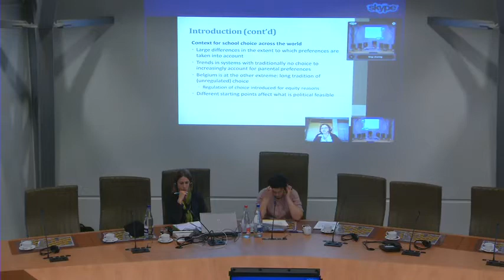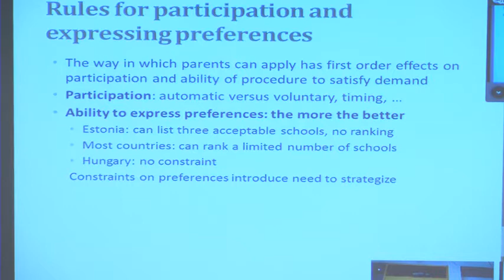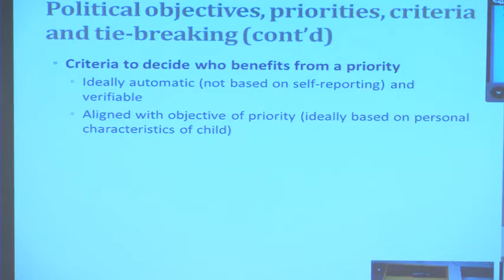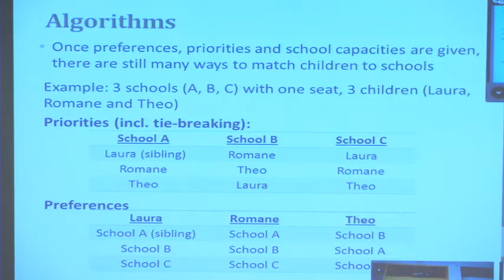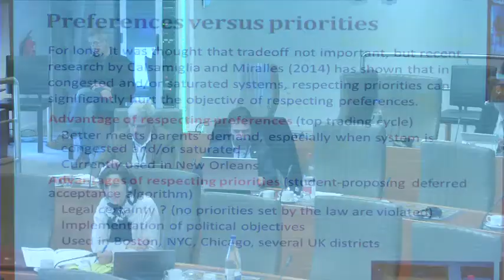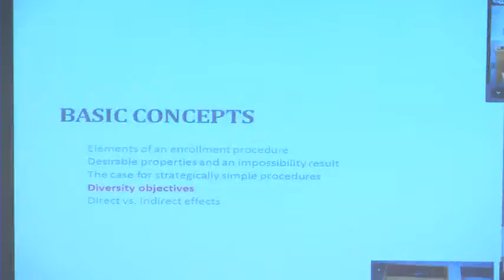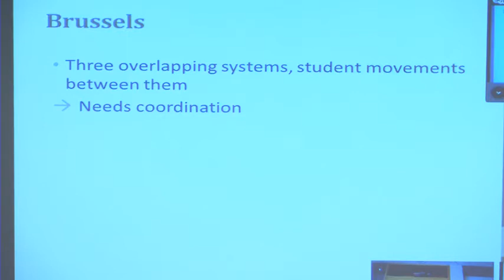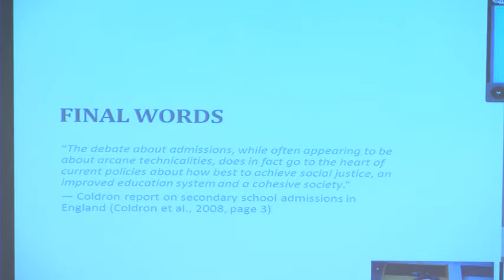31-03-2015 - middagvergadering (OND)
Vergadering Commissie voor Onderwijs